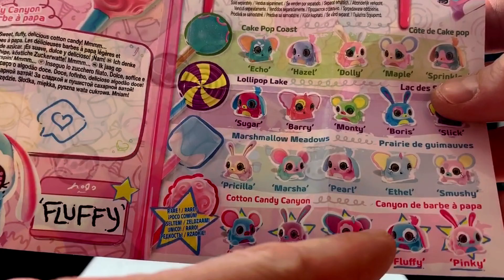LolliPets unboxing from Spin Master! RARE lollipets FOUND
Lollipets unboxing from  Spin Master! We found The RARE FLUFFY LOLLIPETS! Today we are opening a Valentines Package from Spin Master, inside we have some LolliPets! Rare lollipets :D
Lollipets are tiny, and interactive collectible pets that really move! therealways zooming around on adventures and love to chase after their sweet candy treats! Hold there candy accessory in front of them, and your lollipet will scamper towards it. use the accessory to guide your lollipet! Hold the treat above to make them hop, behind to make them sprint, or to the side to make them dodge. Who you get in each lollipets pack is a surprise! 20 lollipets to collect!
OUT N